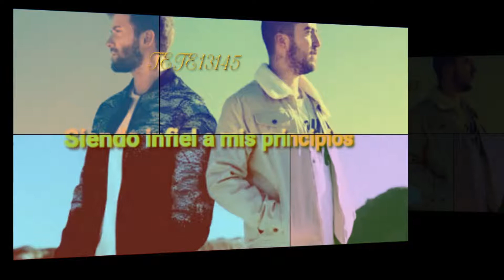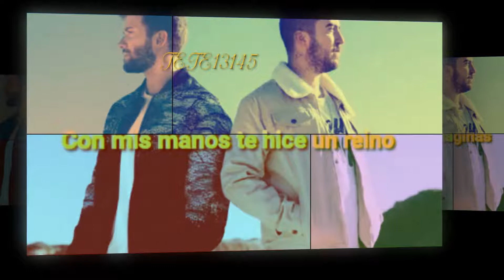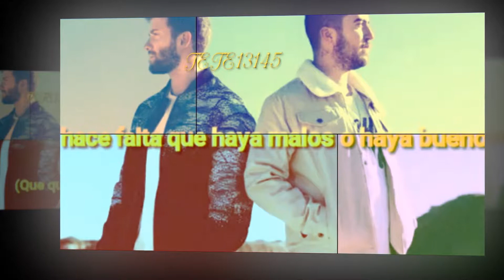Pablo Alborán & Beret 💕❤💕 Sueño 💕❤💕